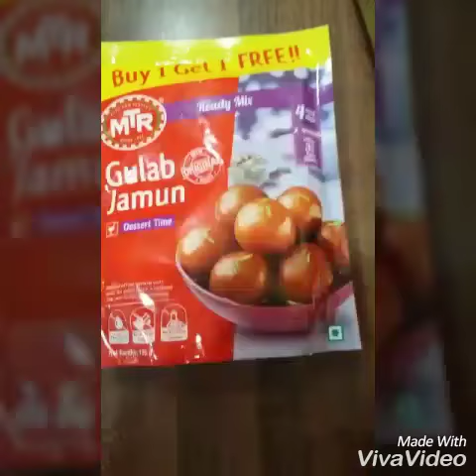Grocery Express Delivery At Your Door Step -Choice Super Market Anna nagar